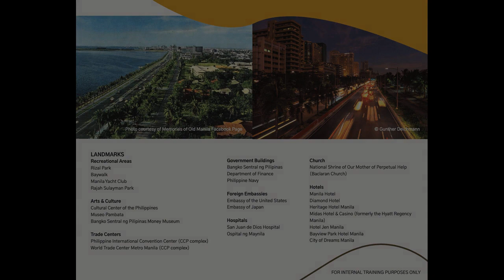For Sale Pasay Jr. 1 Bedroom Balcony, Patio Madrigal, Roxas Boulevard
Condominium/Apartment Type: Residential Condominium
Number of Bedrooms: 1
Number of Bathrooms: 1
Unit Size in sqm: 34.1 sqm.